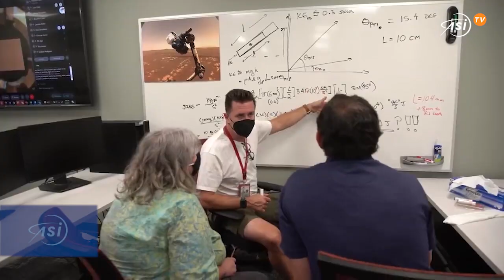Deep Space: Perseverance, due anni su Marte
Touchdown confermato. Era il 18 febbraio 2021, e al mission control del Jpl della Nasa, in California, la tensione si scioglieva lasciando spazio all’entusiasmo: il rover Perseverance era arrivato sano e salvo su Marte. Superando così una delle fasi più delicate dell’intera missione, quei fatidici 7 minuti necessari per attraversare come un proiettile l’atmosfera del pianeta rosso e rallentare fino alla superficie. Un successo confermato dalla prima, emozionante immagine inviata da Perseverance - a cui, nei giorni e nei mesi successivi, ne sarebbero seguite molte altre. Dai ritratti mozzafiato del cratere Jezero, zona scelta dalla Nasa per l’esplorazione marziana di Perseverance, fino alla raccolta dei primi campioni di Marte: moltissimi sono i traguardi che ha collezionato Perseverance da quello storico touchdown, giungendo a due anni di attività sul pianeta rosso.